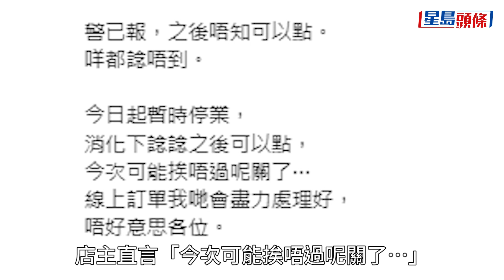潮物店遇竊｜兩賊夜潛深水埗潮流店 爆飾櫃掠走30名錶失50萬元